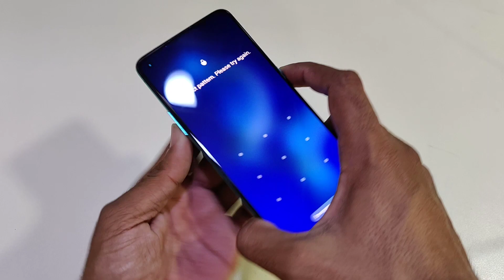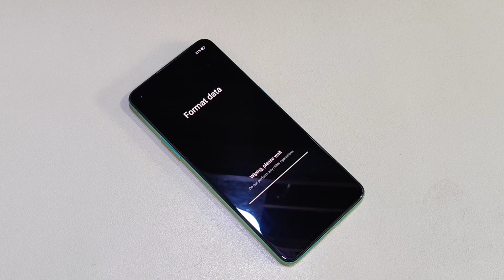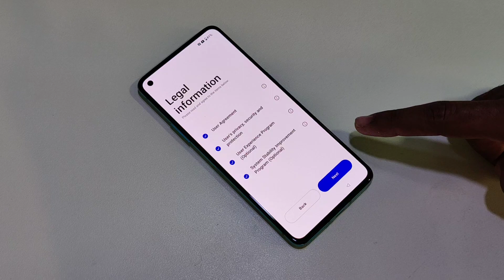OnePlus Nord N300 Unlock Password Without Pc Hard Reset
Send Me Cofee :) DANISH IQBAL
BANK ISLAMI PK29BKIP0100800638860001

UnlockTool For Rent Avail Or Any Tool Work TeamViewer Just Contact Thanks